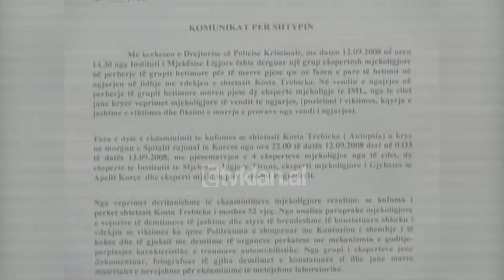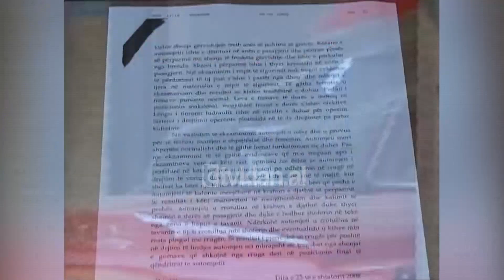Raporti i ekspertit amerikan për vdekjen e Kosta Trebickës-(2 Tetor 2008)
Raporti i oficerit të lartë amerikan, Kevin Teter, ka mbyllur shumë diskutime dhe dilema lidhur me vdekjen e biznesmenit Kosta Trebicka në 12 Shtator në Korçë.

Hipotezat e hedhura në shtyp ishin të ndryshme dhe në thelb kishin pikëpyetjet mbi shkaqet dhe motivet që çuan Kosta Trebickën në një zonë të largët, i vetëm për gjah.

Po për çfarë arsyesh u ngrit kjo amulli në informacionin e servirur në shtyp, kush ishin shkaqet dhe informacionet që çuan zyrtarë të lartë të policisë së shtetit të deklaronin vetëm pak orë më pas se Kosta Trebicka ka gjetur vdekjen në një aksident.

Në raportin e ekspertëve të saj thuhet se nga analizat dhe veçoritë e jashtme dhe te brendshme shkaku i vdekjes së viktimës është politrauma e shoqëruar me shembje të kokës dhe gjoksit dhe dëmtime të organeve përkatëse me mekanizmin e goditjes, përplasjes, këto karakteristikë e traumave automobilistike.

Grupi i ekspertëve mjekoligjor e ka kryer dy herë ekzaminimin e trupit në morgun e spitalit të Korçës, por misterin për këtë vdekje tragjike nuk do ta shuante as fluturimi me helikopter i zonjës Ina Rama në vendin e ngjarjes dhe as raporti i ekspertëve të mjekësisë ligjore.

Kërkesa e prezencës së një eksperti të huaj në vendin ku u gjet pa jetë trupi i Trebickës kishte mbërritur përtej kufijve në Amerikë.

Kevin Teter do të ishte personi i përzgjedhur për t’u vënë në dispozicion të hetimeve për një tjetër akt ekspertimi, atë të automjetit me të cilin udhëtonte i ndjeri.

Teter ka përfunduar një raport përfundimtar dhe teknik prej pesë faqesh në të cilën shpjegon në përgjithësi ligjore gjithçka ka konstatuar, datën dhe orën e saktë të përplasjes së makinës me drejtuesin e saj, Kosta Trebickën si dhe gjitha dinamikën e atyre momenteve fatkeqe që shoqëruan të ndjerin në këtë aksident tragjik./tvklan.al

Gazetare: Anduena Llabani